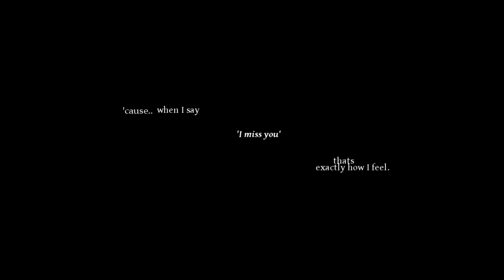I miss you